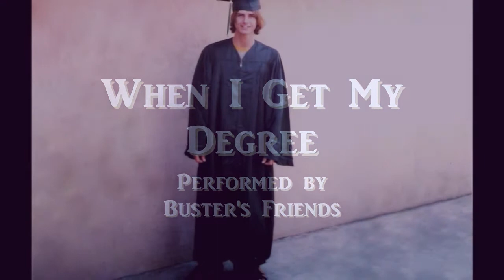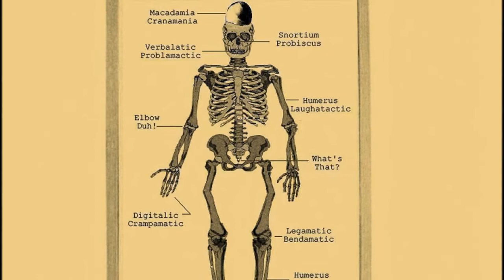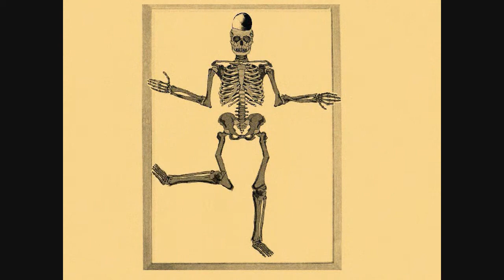When I Get My Degree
Original Song by John Koellisch and performed by his band "Buster's Friends" (John Koellisch - Lead Vocal & Guitar), (Joe Winder - Lead Guitar), (Gary Rich - Bass), (Dan Jette' - Drums). Set to animation created by John Koellisch. This will be on our soon to be released 3rd band CD at Amazon.com - "When I Get My Degree" Words & Music by John Koellisch - Copyright 2011 John Koellisch - All rights reserved.